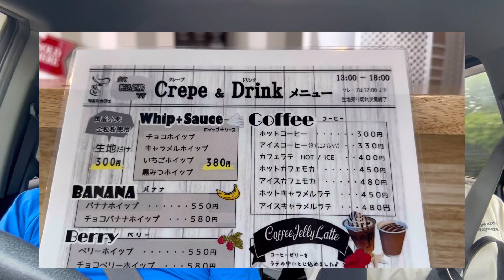6月17日（土）にオープン四街道市「マルミカフェ」でクレープ！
今回はお客様F様から紹介していただいた

四街道市「マルミカフェ」へ

クレープを食べて来ました。

コンテナの中はまるで南国の海(^^)

クレープは国産生地にこだわり

もちもちで凄く美味しかった〜

最高😀

マスター…宮脇武晴

ケイコ…宮脇敬子